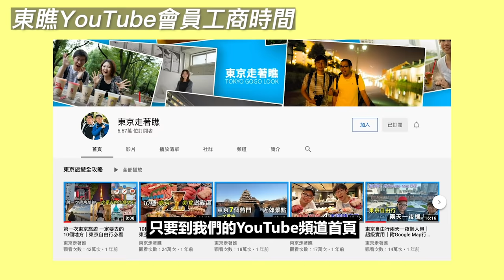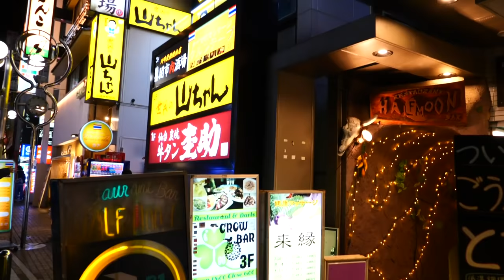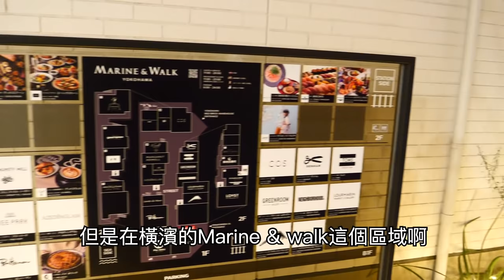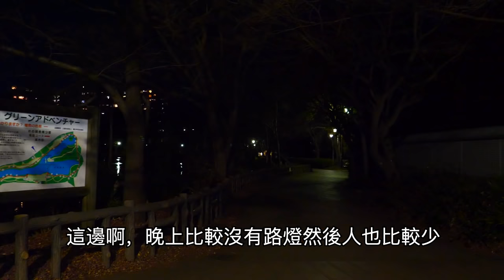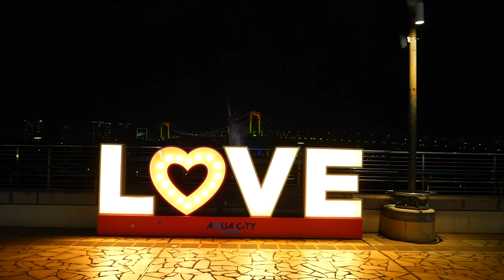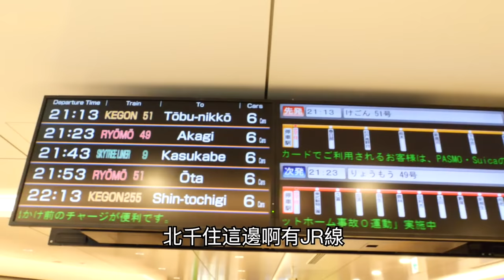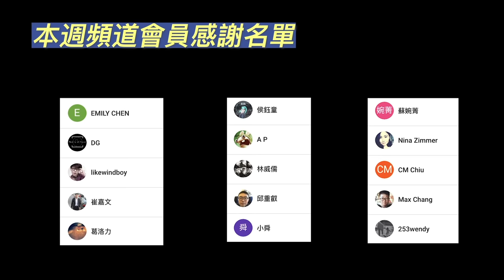9點後的東京夜晚｜各地區長怎樣？｜東京自由行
🌃9點後的東京夜晚🌃
在東京的夜晚，各位9點後都在哪裡呢？
東瞧帶大家到「川崎」、「台場」、「北千住」等等，觀光客不太會9點後特別前往的地方，看看當地的夜晚

*本集非旅遊介紹，沒有Google Maps連結